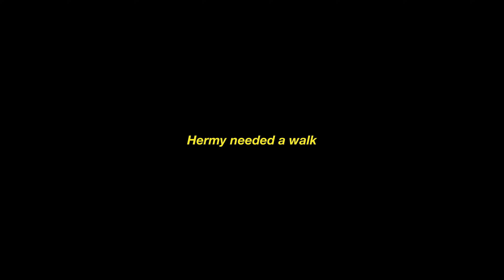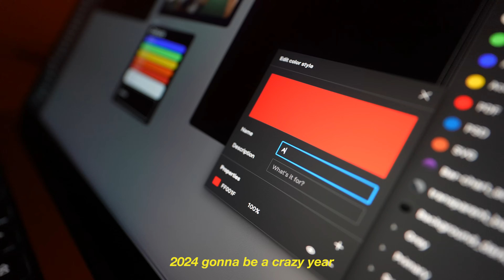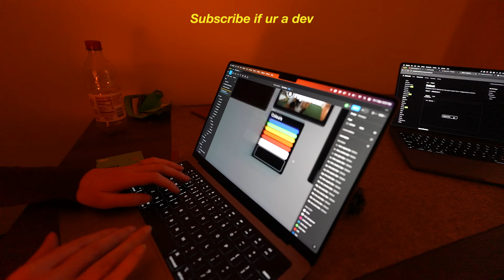a *super chill* day in the life of a software engineer (building a $1M app)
Welcome back to another day in the life of a software engineer in new york city. Today's video is a super chill one - continuing to build the Repobear waitlist, create some ads, plan the upcoming Repobear tech stack and working from cafes around the city.